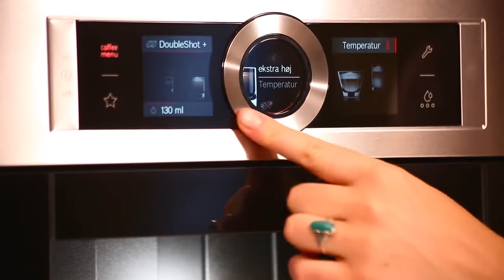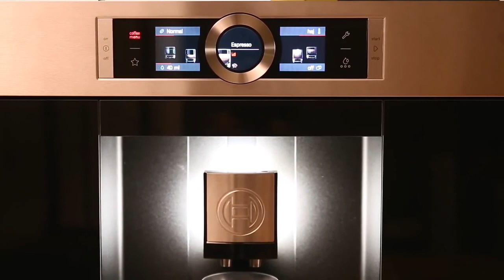Ekspres do zabudowy Bosch CTL636ES1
Ekspres do zabudowy Bosch CTL636ES1 pasuje idealnie do nowoczesnej kuchni, w której wszystko ma swoje miejsce. Zobacz naszą recenzję produktu Bosch CTL636ES1